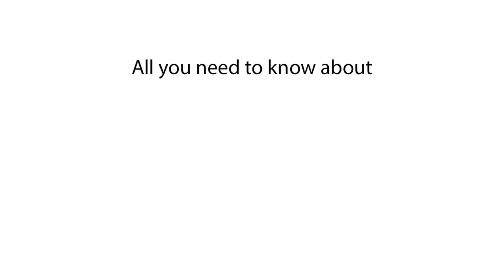Population of Tokyo | How many people live in Tokyo, Japan?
Learn about the population of Tokyo and discover how many people live in Tokyo, Japan. Get the latest population insights for Tokyo in this video

In this video, we explore the population of Tokyo, Japan, and provide up-to-date information on the city’s growth, demographics, and population trends. Stay informed about Tokyo’s population and how it has changed over time

Population of Tokyo 2024
What is the population of Tokyo 2025
How many people live in Tokyo
Tokyo population numbers
Tokyo demographics
Current population of Tokyo
Tokyo population data
Population in Tokyo Japan
Population statistics Tokyo
Tokyo city population